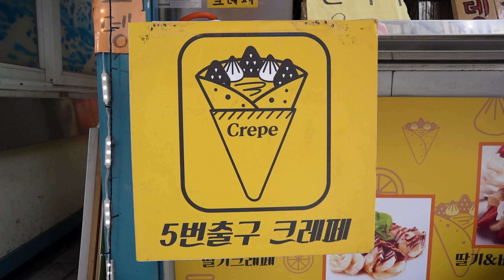인기있는 크레페 가게 - 사당역 5번출구 크레페 / Popular crepe shop - Korean street food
푸짐한 재료와 찰진 반죽이 일품인 사당역 5번출구 크레페 가게입니다
This is a crepe shop at Exit 5 of Sadang Station, which has a lot of ingredients and sticky dough.

⛔참고 Contents

이 영상은 UHD(4K) 3840×2160 (30fps)로 제작되었습니다. 화면 상단 우측의 -품질- 에서 화면을 고급으로 선택 하시면 보다 더 깨끗하게 감상할 수 가 있습니다.
This video was produced in UHD (4K) 3840×2160 (30fps). If you select Advanced from the -Quality- at the top right of the screen, you can enjoy it more clearly.

🚩정보 information
사당역 5번출구 방향 크레페

💌문의 inquiry
영상을 즐겁게 보셨다면 "구독" , "좋아요" 부탁드립니다